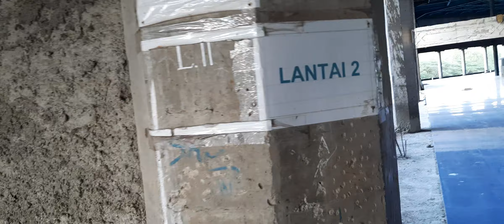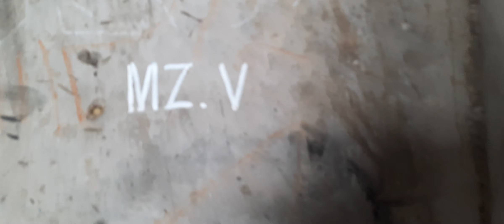Masjid Rahmatan Lil' Alamin | Kampus AL -Zaytun| Kubah Besar berlapis Emas ,Alhamdulillah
sahabat,saudaraku,aku sampai meneteskan airrr mata,subhanallah
lihat isinya sampai dalam ya saudara sahabat,smg bermanfaat